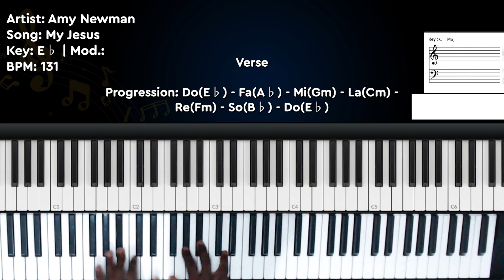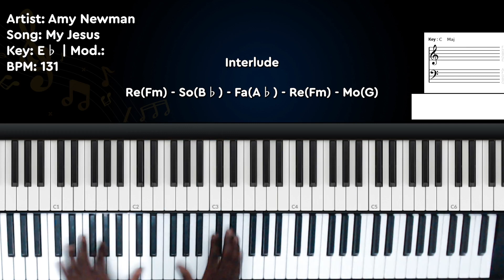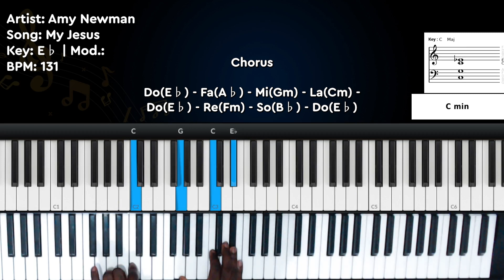My Jesus - Amy Newman - Piano Cover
Enjoy this beautiful piano cover of "My Jesus" by Amy Newman. The delicate melody and soothing chords make this song perfect for relaxation, meditation, or just taking a moment to unwind. Sit back, relax, and let the music transport you to a place of peace and tranquillity.

The song is in the key of E♭ major.

Timestamps
0:00 - Intro
0:20 - Interlude
0:50 - Verse
1:15 - Chorus
2:35 - Verse
3:05 - Chorus
4:00 - Interlude
4:30 - Chorus

Kindly drop your song requests in the comments and I will cover it.